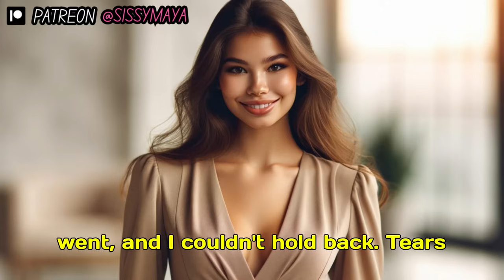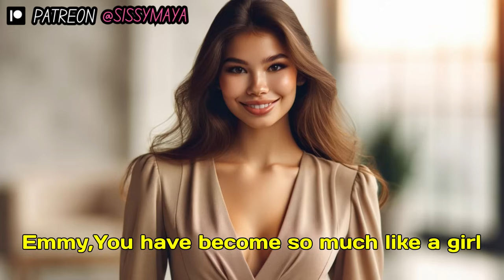Mom Leaves Her Son NO CHOICE & Makes Him A FEMBOY (Crossdressing Stories)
When I faced my reflection, I was filled with—no, dread, fear, and a strange discomfort overwhelmed me. The sight was beyond my worst expectations, and I had no desire to rise from the chair. I wished to remain there, in that state, if need be, but that was the extent of my willingness. Everything else? Absolutely not!

"Get up, dear, we need to get the dress on you."

"I refuse to wear a dress, Mom!"

"I understand you don't want to, but you don't have a choice, do you?"